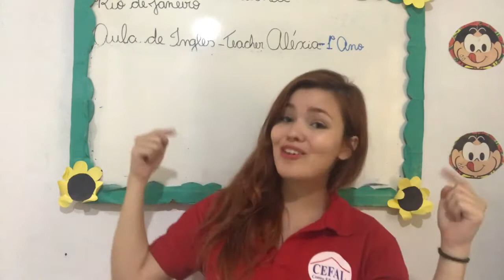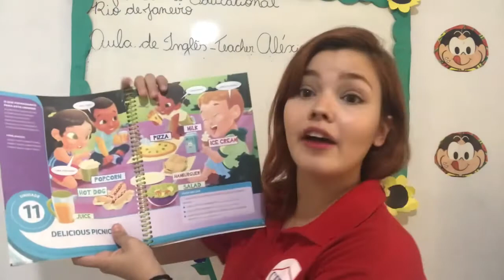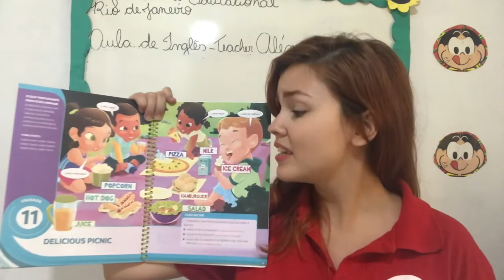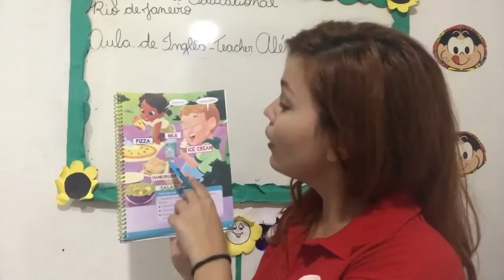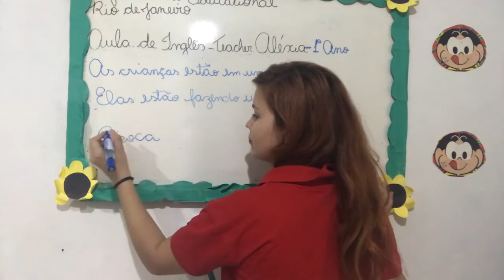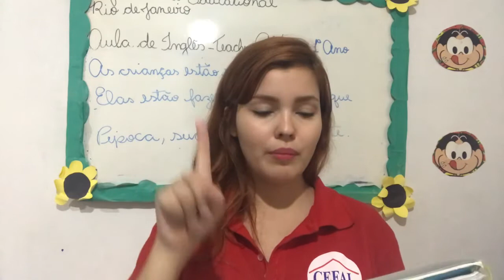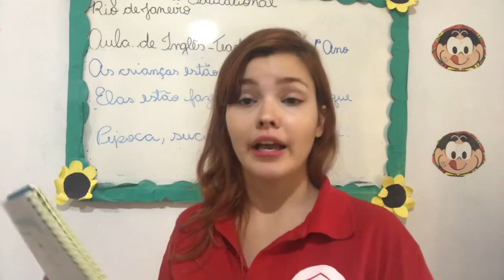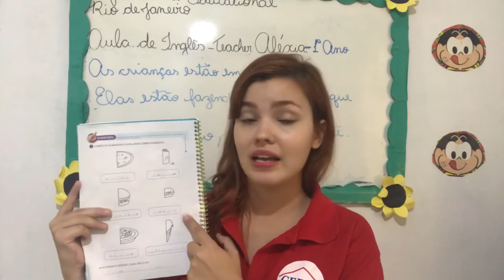1º Ano - Inglês. Aula 24 de Setembro. CEFAL Centro Educacional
Professora Aléxia